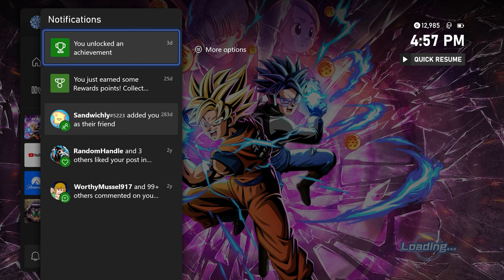Dragon Ball Xenoverse 2-Training Beyond God (48)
Well Mates', the time has come. I'm using Super Saiyan God for one more video before I begin my training for Super Saiyan God Super Saiyan. But, before I jump from Red to Blue, I have to train my energy to use God Ki without having to transform. So, who better to train with to understand the energy of a god than a god themself. Or, should I say, herself. I just hope I don't hurt her too much while we train, or maybe I should say that the other way around. Guess I'll just have to find out.